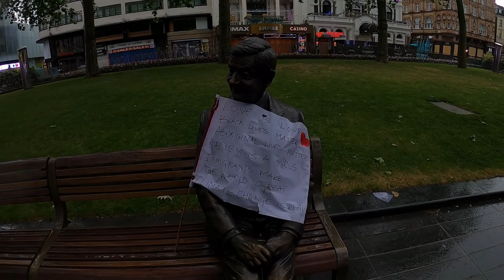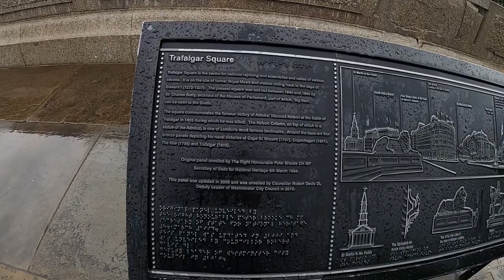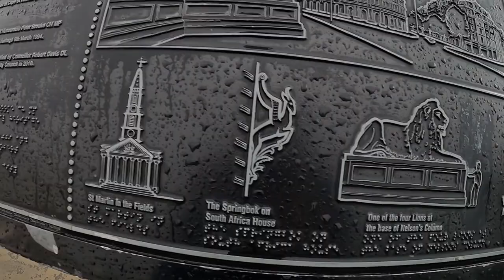piccadilly ,the west end , ,trafalgar sq ,leicester sq, is a ghost town amazing to see !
London Leicester sq ,china town, picadilly ,trafalgar sq theatres , YOU WILL NEVER SEE LONDON LIKE THIS EVER AGAIN  ! ONCE  IN A LIFE TIME MOMENT   .!  AMAZING !
  ps, this is part one ! of three more vids , please subscirbe give it a thumbs up for  more ,   Pall mall , Buckinham palce ,horse gaurds parade , st james park   ,the london eye  covent garden, the strand ,,theatre land , , some suprises too
very one off day  , thank's hope you enjoyed ,,Matt